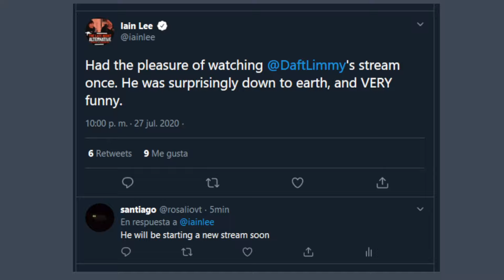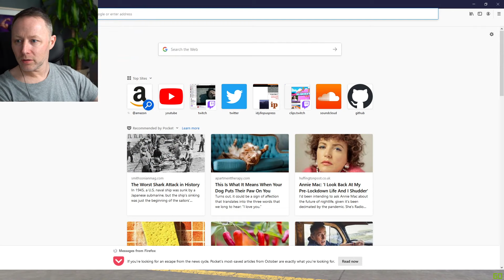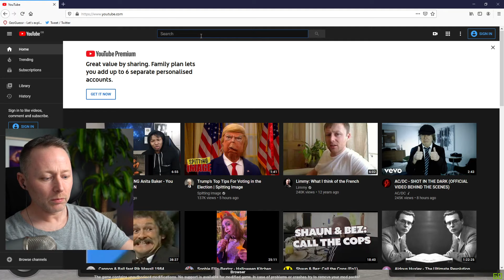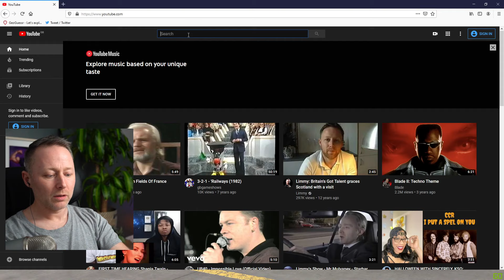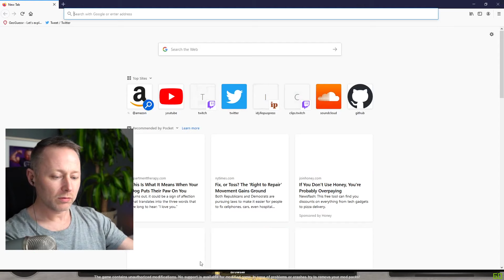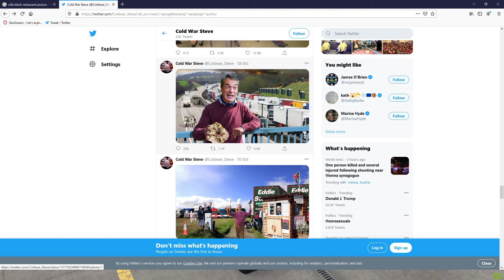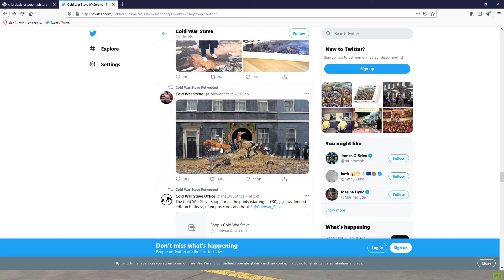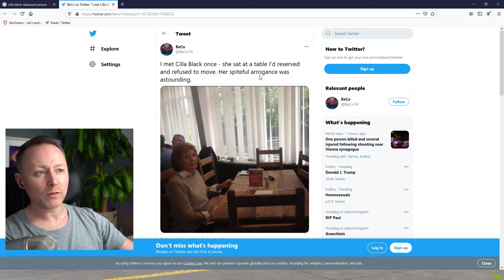Limmy Twitch Archive // American Truck Simulator // [2020-11-02]